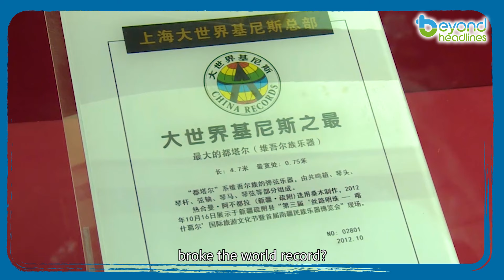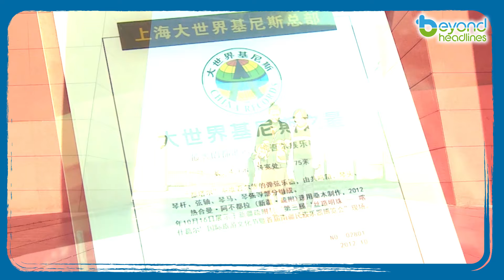“Hongkongers in Xinjiang” video series season two is coming!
This is Sayram Lake, known as the “Pearl of Heavenly Mountain(Tianshan).” The “Sayram Lake Blue” is truly captivating! There’s a romantic saying: “I’ve been waiting seventy million years to meet you”. Sayram Lake, I finally meet you!

Wow, so many fish here. One, two, three. Ouch! So heavy!

This was my first-time going fishing, and it was amazing to go fishing at Sayram Lake! The northern whitefish here are a well-known delicacy served on countless dining tables. In the past, almost no fish could survive in the lake. But behind the scenes there is a fascinating story.

Perseverance can be inherited. Why has four generations of this family insisted on passing on their craft purely out of passion? How is it for this millennial learning instrument-making from his mentor? And how they made a dutar that broke the world record?

One step across two countries? Here is the world’s first cross-border free trade zone. Horgos, with the reputation of being a “millennium stopover and a century-old port.” is a major transportation hub along the Belt and Road. Young entrepreneurs have shared their stories with me.

How’s the night economy of Xinjiang? It was so cool to jam with a young Uyghur singer and songwriter at a music café and discuss the choices facing the new generation of Xinjiang youth?

“Hongkongers in Xinjiang” video series season two will debut on Speakout.hk and K2show from March 2024. The English version will simultaneously be broadcast on Beyond Headlines. Let’s check it out!